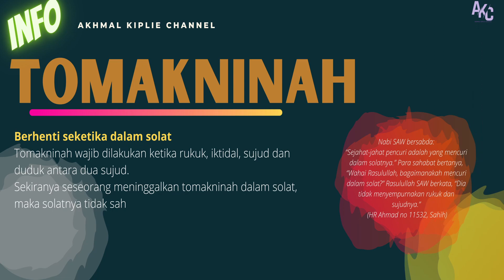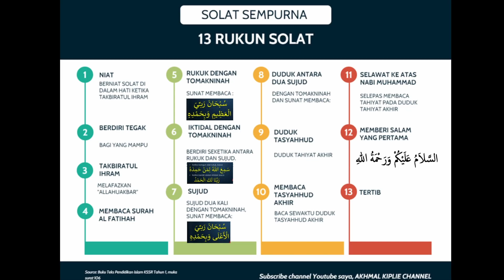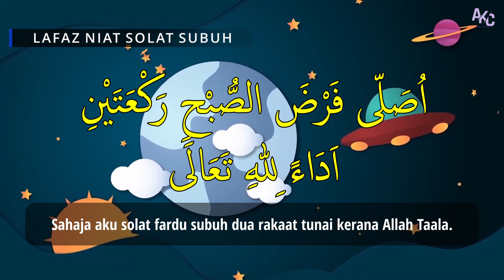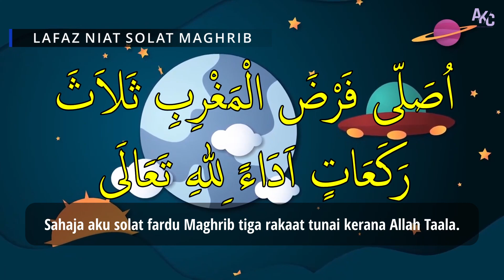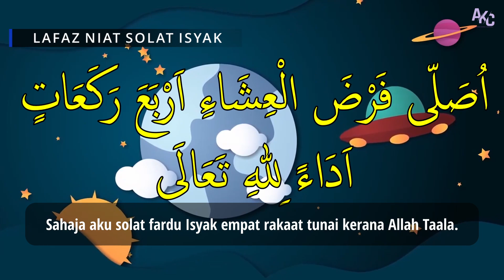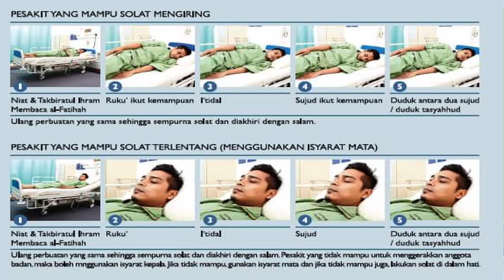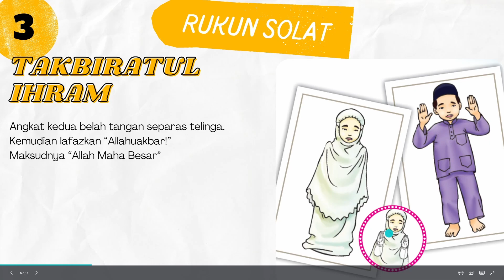SOLAT SEMPURNA TAHUN 1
PDPR PENDIDIKAN ISLAM TAHUN 1 BIDANG IBADAH
KREDIT VIDEO
YOUTUBE YAYASAN ISLAM TERENGGANU